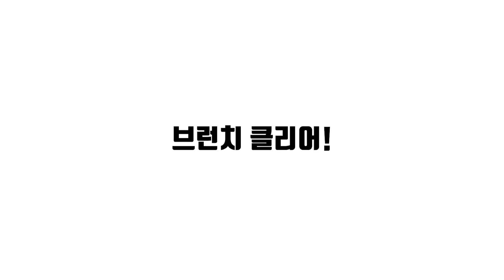[안암오끼] 01 브런치편 샌드위치 | Sandwich Mukbang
아는 사람만 안다는 고려대 주변 맛집 탐방기! 안암오끼!
오늘 소개할 맛집은 한국인들보다 외국인들 사이에서 더 유명하다는!
샌드위치 전문점 '프로마치'입니다!

오늘의 메뉴
- 페스토 치킨 샌드위치
- 포크 파스트라미 파니니
- 리코타치즈 샐러드

프로마치 : 서울특별시 성북구 인촌로24가길 13

제작 - 고려대학교 CJ Creator Library
기획 - 고려대학교 CJ Creator Library
출연 - 김희국, 백송이
PD - 박태준, 변은지, 이민섭
촬영 - 변은지, 이민섭
편집 - 변은지, 이민섭
썸네일 - 이민섭
장소 제공 - 프로마치
시설/장비 제공 - 고려대학교 CJ Creator Library